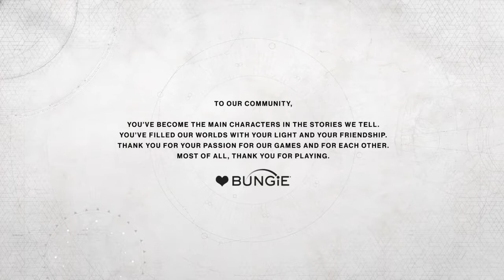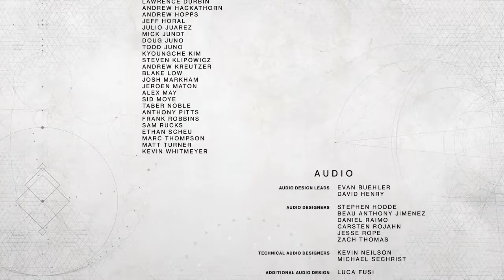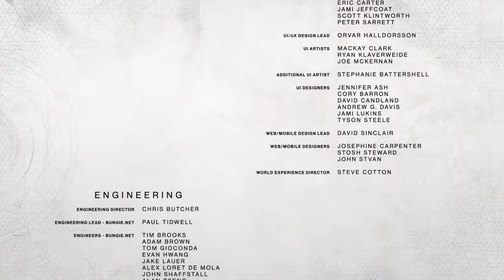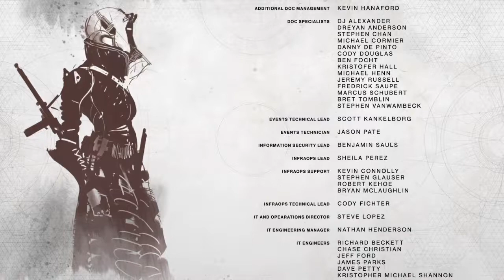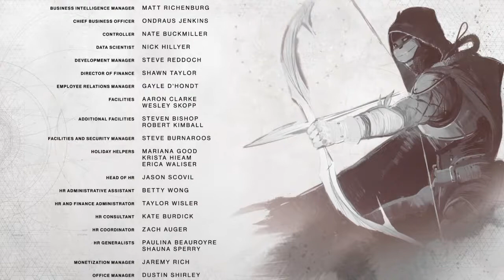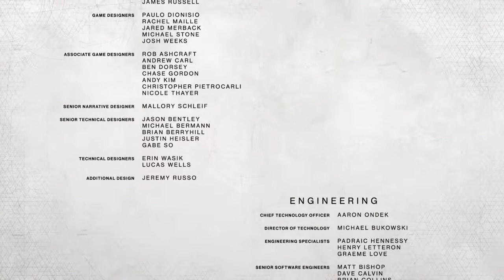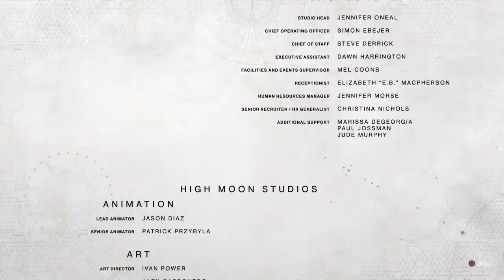Destiny 2 Episode 12 The Final Countdown!!!